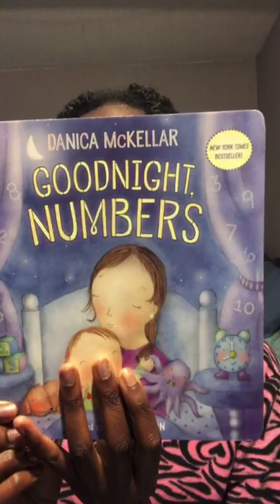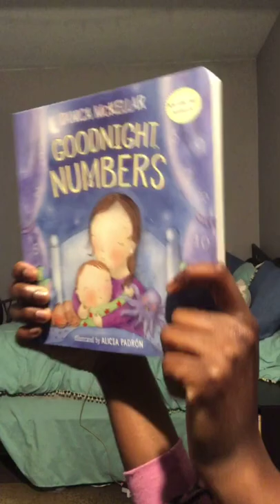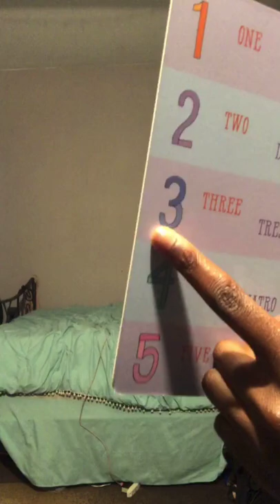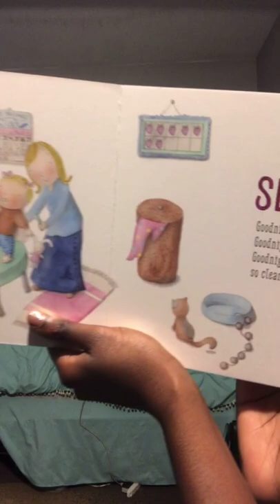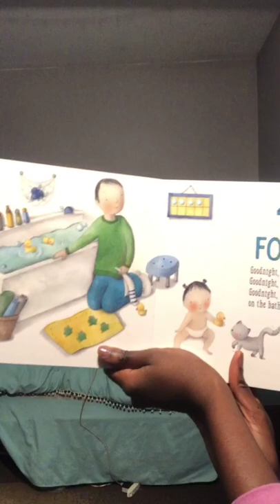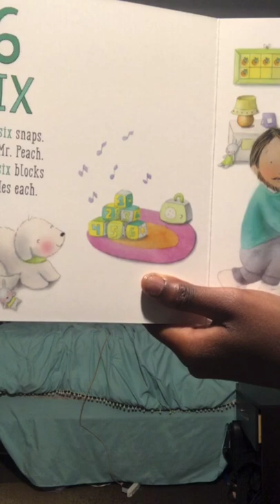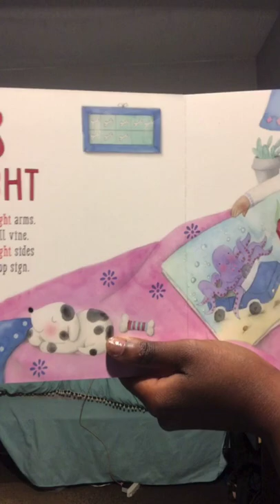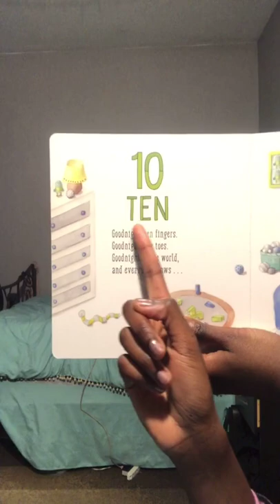Bedtime IG Live w/ Clio - Goodnight Numbers by Danica McKellar (Mon Mar 29)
This evening, we practice saying ‘Good Evening’ in Spanish. Buenas noches! Then, Clio reads  ‘Goodnight Numbers. To calm ourselves for bed, we flower breathe with a lullaby, and close with the poem ‘When The Sleepy Man Comes’ by Charles G. D. Roberts.

Bedtime LIVE with Clio is every Mon, Wed, and Fri at 7pm on EECC’s Instagram!

0:00 Hello!
0:30 The Buenas Noches Train!
3:11 The Get Ready for Bed Song!
6:01 Story: Goodnight Numbers!
19:04 Flower Breathing!
20:37 Spanish Lullaby: A La Nanita, Nana (Come Sing a Lullaby)
24:03 Poem: When The Sleepy Man Comes by Charles G. D. Roberts